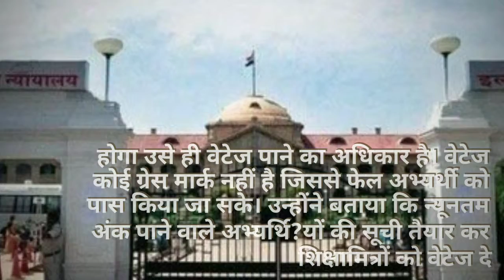इलाहाबाद हाई कोर्ट: सफल शिक्षामित्रों को ही 68,500 भर्ती में वेटेज का हक